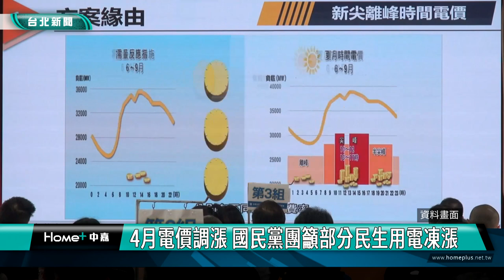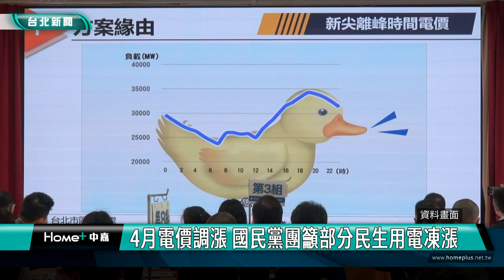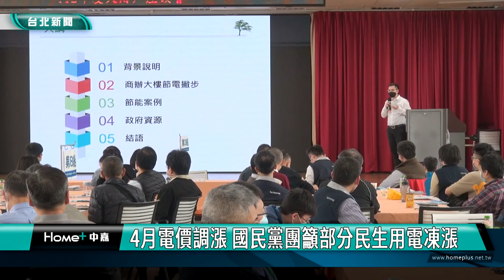電價|調漲|4月電價調漲 國民黨團籲部分民生用電凍漲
4月電價調漲 國民黨團籲部分民生用電凍漲

經濟部電價審議小組預計在四月起，全面調整電價，包括民生及工業用電在內，行政院主計總處在3月7日公布2月消費者物價指數年增率3.08%，創下19個月新高。倘若再加上醫療保健費用及房租漲幅持續，將備感壓力。國民黨團日前嚴正要求政府，包括農漁用電、教育相關用電，以及330度以下民生用電必須凍漲。

國民黨書記長洪孟楷提到，從2023年開始，什麼都變貴，到了今年2月，消費者物價指數年增率衝破3%，創19個月新高，且連續3年外食漲幅擴大，成為通膨隱憂。他質疑，政府預計4月電價上漲之後，整體性的成本就會跟著上漲，最終消費者將承受電價上漲之後，萬物齊漲的苦果。

立委羅智強認為，蔡政府醞釀漲電價的消息已好幾個月，為何不能再等1個月，讓賴清德自己來面對漲價政策？

國民黨立法院黨團書記長洪孟楷、副書記長鄭正鈐、羅智強、張嘉郡，以及國民黨立委羅廷瑋、葉元之等人，召開記者會主訴要求包括農漁用電、教育相關用電，以及330度以下民生用電必須凍漲。